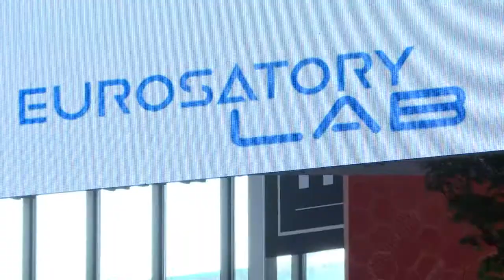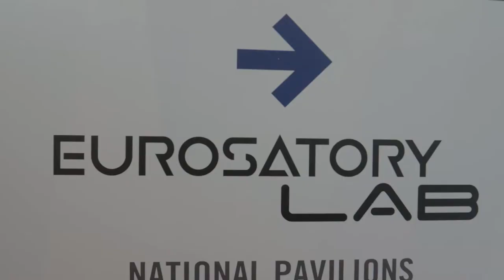EUROSATORY 2022 THE DEFENCE & SECURITY GLOBAL EVENT Teaser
🔸 EUROSATORY 2022 - Paris
This is an exceptional opportunity to meet all the manufacturers in the field in a unique place, to discover the latest trends and technological innovations and to expand your professional network.
The next edition of Eurosatory will be held from June 13 to 17, 2022 at the Parc des Expositions Paris Nord Villepinte.

🔸 To exhibit, visit or cover the event, find all the information on our